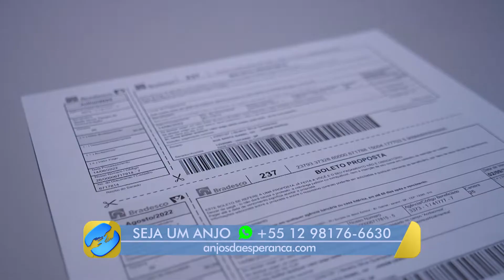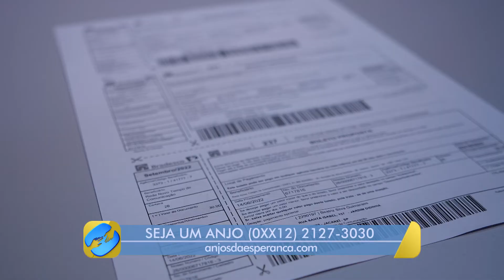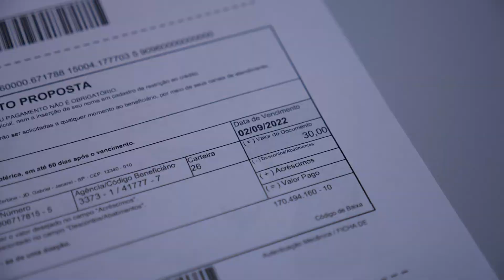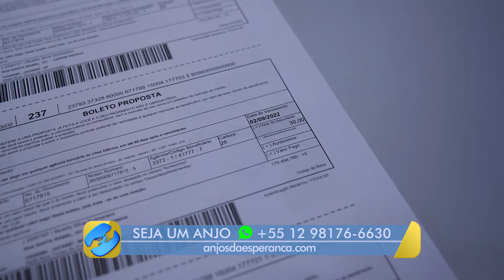Entenda como é ser um Anjo da Esperança, através do boleto bancário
Ser um Anjo da Esperança é uma benção que a Novo Tempo recebe, e essa doação pode ser feita de diversas forma, uma delas é através do boleto bancário. Assista ao video e entenda melhor como funciona essa dinâmica.